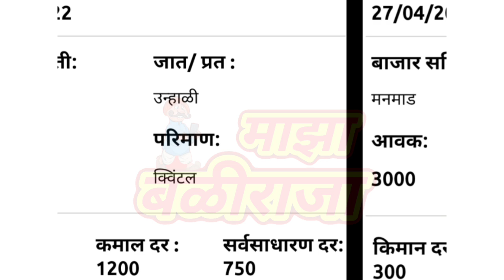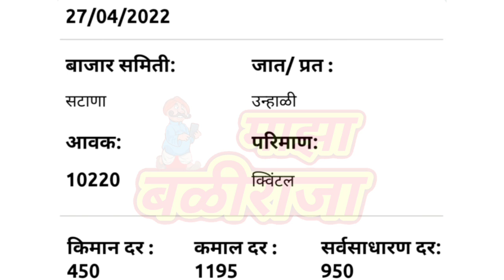पिंपळगाव।सह।नाशिक जिल्ह्यातील कांदा।कांदा बाजार भाव।pimpalgaon।kanda bajar bhav today।live kanda।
माझा बळीराजा
Maza baliraja

पिंपळगाव बसवंत कांदा बाजार भाव
पिंपळगाव कांदा भाव
नाशिक जिल्ह्यातील कांदा बाजार भाव